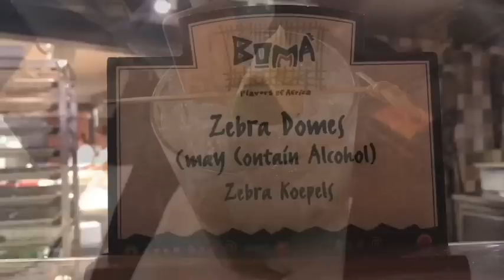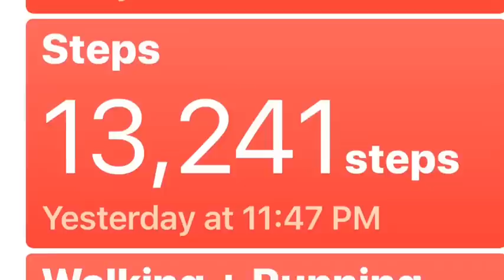My Vacation On Weight Watchers Freestyle | Disney’s Animal Kingdom! | Irish Fish & Chips!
AMAZINg day at Animal Kingdom with Kelly, Jamie and Eddie! The Pandora ride and Pandora Land was just BEAUTIFUL! Everest was HOLY CRAP kinda amazing!! Irish food at Disney Springs was DELISH and a little Ghirardelli rounded out the day!

Please send products for review, Happy Mail, or physical donations (granola bars, juice boxes, snack packs, socks, toothbrushes, etc.) for the homeless to:

If you would like to donate money to help us feed the homeless, or to contribute to Rita’s Relay For Life fundraising efforts, please send to the following PayPal account:

CODE: JULI15

CODE: juli_almanza

Get YOUR Avalon Bay Digital Air Fryer!